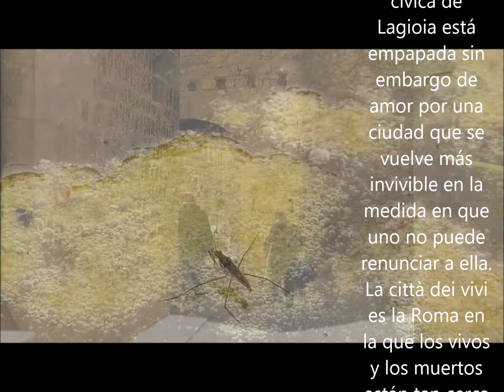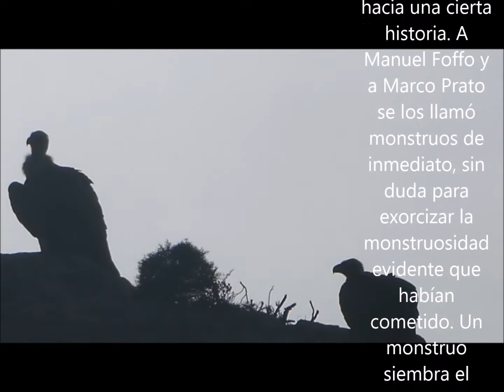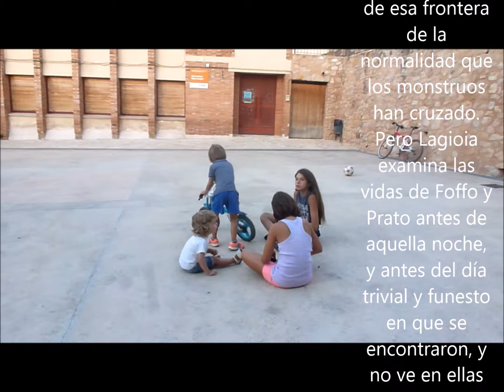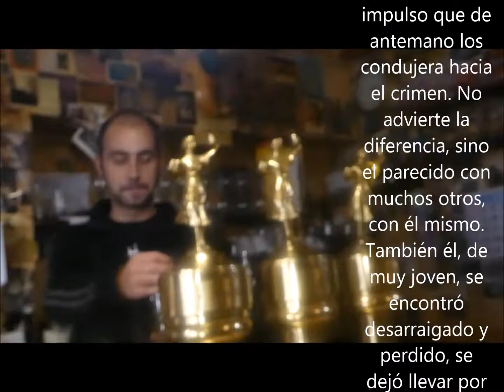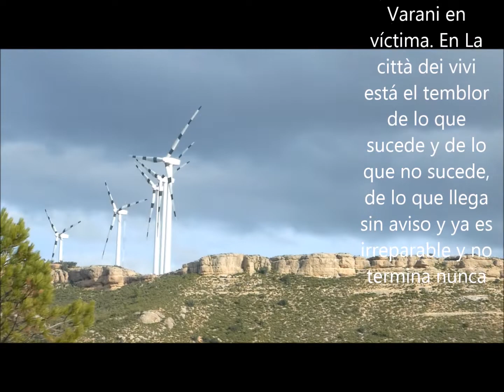La ciudad de los vivos y los muertos 3